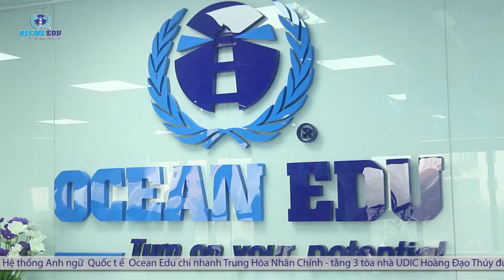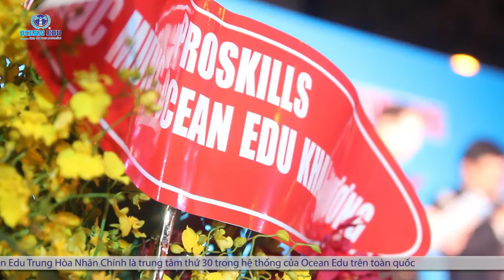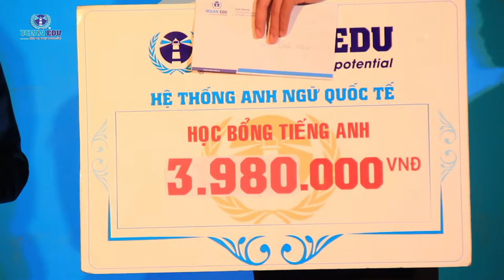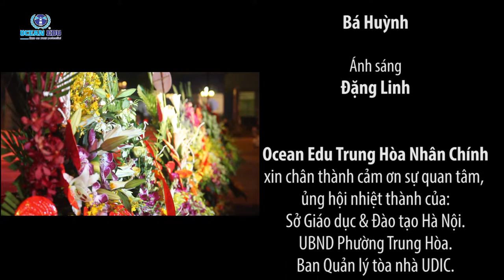[Ocean Edu] Khai trương Ocean Edu Trung Hòa Nhân Chính (09/04/2016)